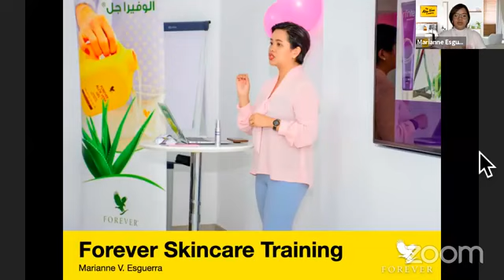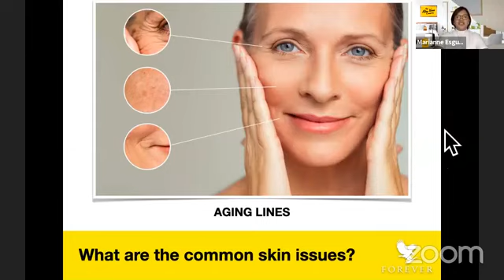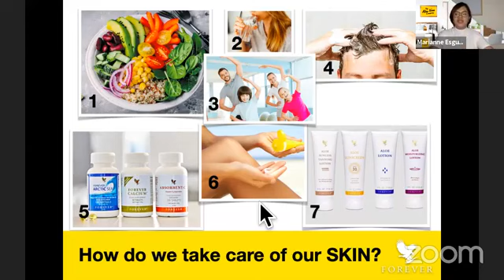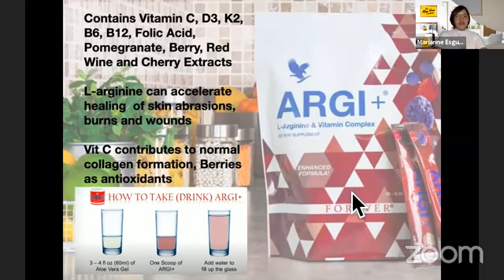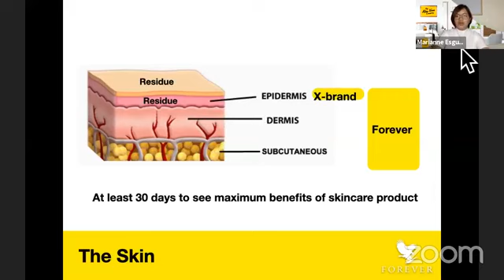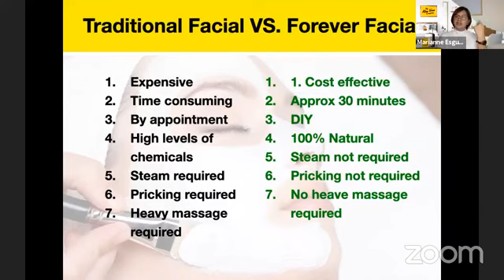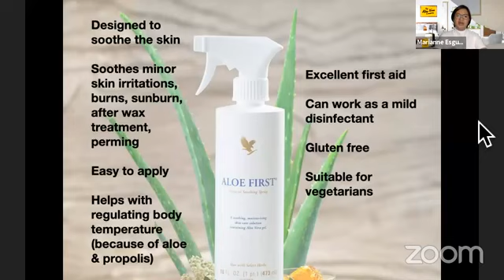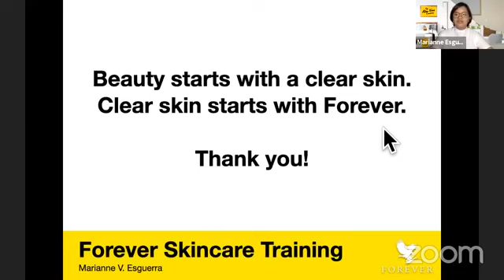Forever Living Products Skincare Training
FB messenger: m.me/mariannevesg